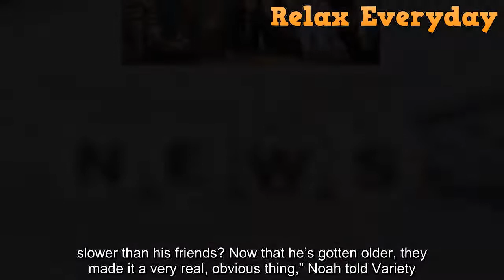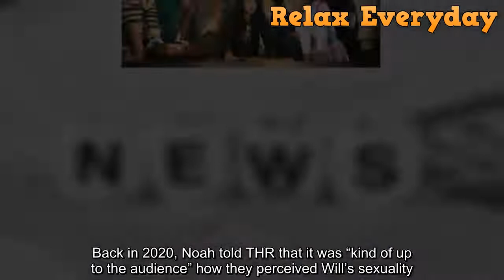‘Stranger Things’ Star Noah Schnapp Confirms Will’s Sexuality ‘He Is Gay & He Does Love Mike’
Noah Schnapp is finally opening up about Will's sexuality. The young actor confirmed in a new interview that his 'Stranger Things' character is gay and in love with his best friend.